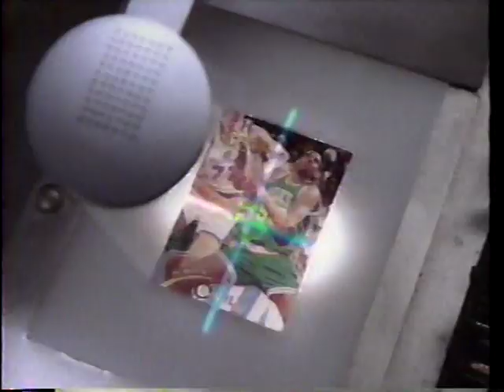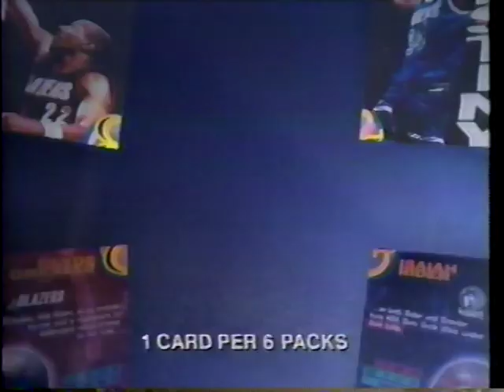Mpls North vs Cretin Derham Hall - Sweet Sixteen Part 4